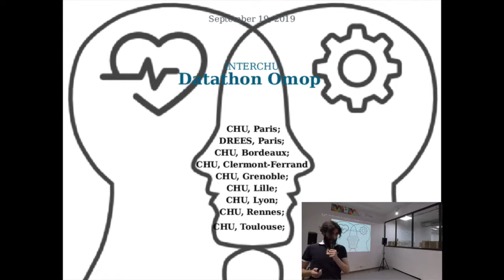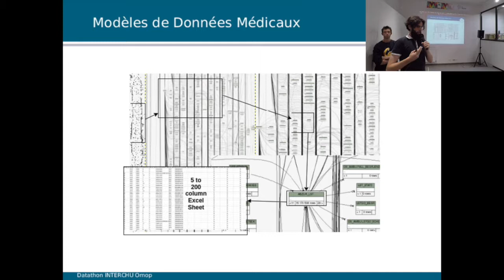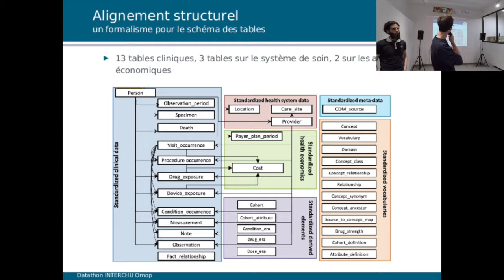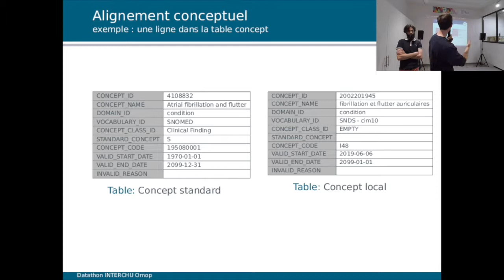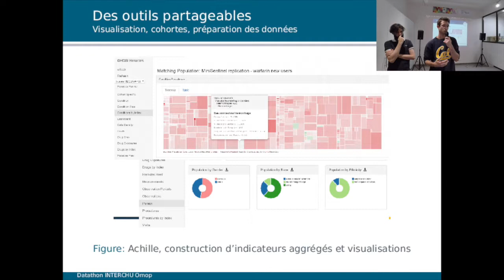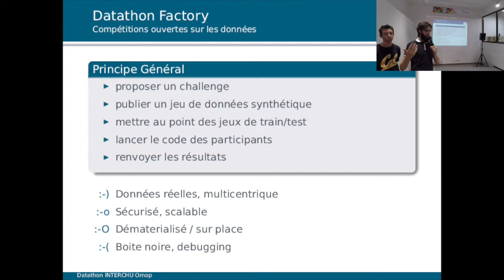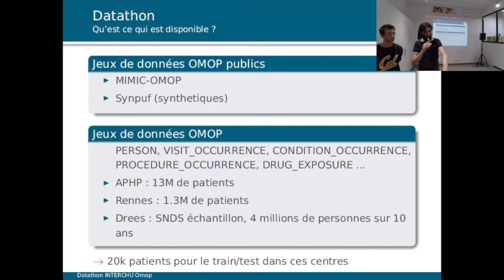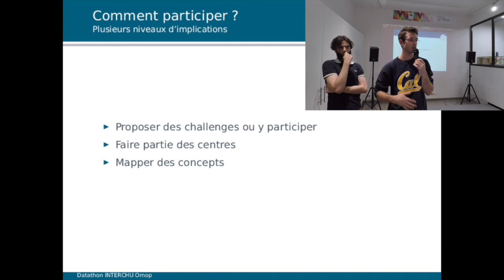Modèle OMOP, groupe interChus et datathon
Présentation du modèle de données commun OMOP,  et du travail de conversion réalisé par le  groupe interChus, qui mène à l'organisation d'un datathon multi-centre
Par Nicolas Paris (AP-HP), et Mathieu Doutreligne (DREES).